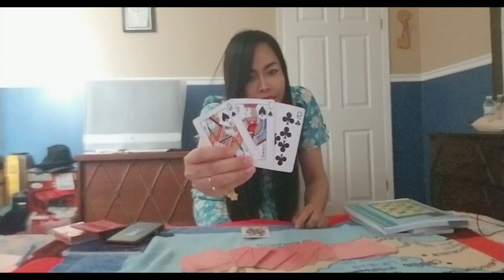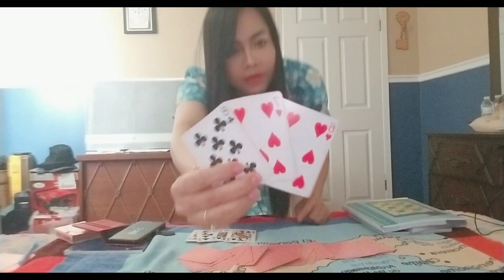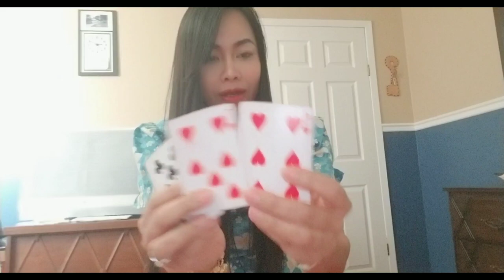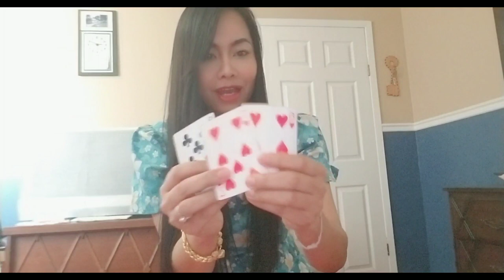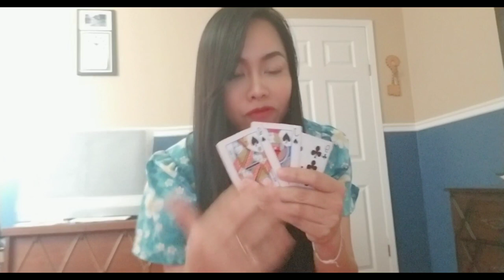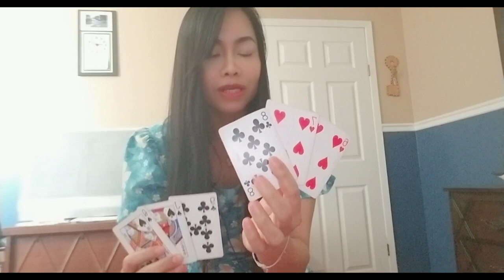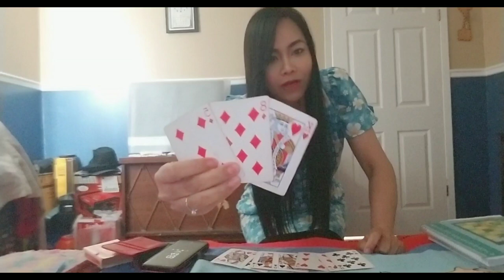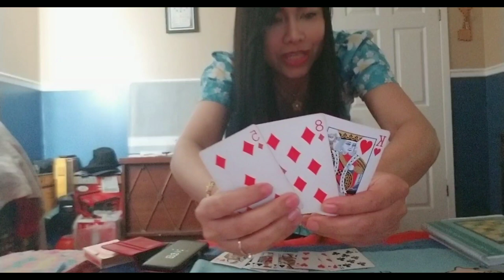ทำนายดวงชะตาท่านนายกตามตำราโหราศาสตร์และจับไพ่ทำทายดวง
ทำนายดวงชะตาท่านนายกตามตำราโหราศาสตร์และจับไพ่ทำนายดวงการจับไพ่ทำนายดวงมีมาตั้งแต่โบราณและการทำนายดวงชะตามีมาตั้งแต่โบร่ำโบราณโปรดใช้วิจารณญาณในการรับชมขอบคุณที่รับชมค่ะ